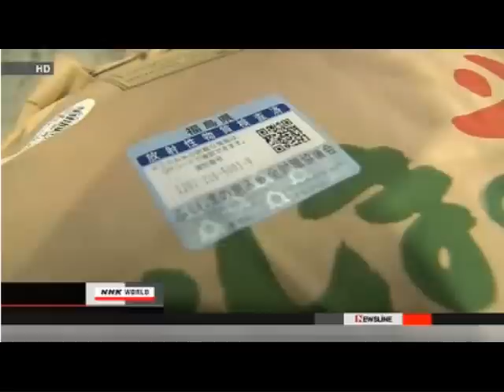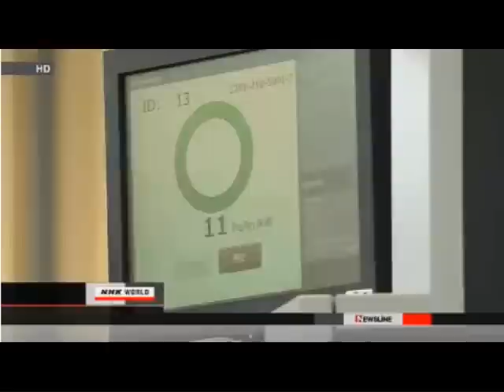Radioactive Rice from Fukushima is Being Sold in Japan (anywhere else?)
Radiation checks on Fukushima-grown rice start

The government of Japan's Fukushima Prefecture has begun radioactivity checks on rice grown locally before being shipped.

Officials tested 14 bags, weighing 420 kilograms, of Gohyakugawa brand rice harvested in Nihonmatsu City on Saturday.

The local government has decided to check all bags of rice before shipment this year. Radioactivity levels exceeding the government's safety limit were detected in rice harvested in the prefecture last year.

Bags containing 30 kilograms are screened by dedicated equipment, which shows the result on a display in about 15 seconds.

Labels verifying the safety of the rice were placed on the bags as they passed the test.

None of the 14 bags tested on Saturday showed radioactivity levels above the safety limit.

A farmer in Nihonmatsu City, Takayuki Anzai, says he shed tears as he was so relieved to know that nuclear contamination was not detected in the rice.

He said he would like to continue to provide consumers with safe farm produce.

The prefecture will also check its mainstay "Koshihikari" brand rice. Harvesting of this rice will go into full gear in late September.
Aug. 25, 2012 - Updated 07:53 UTC (16:53 JST)